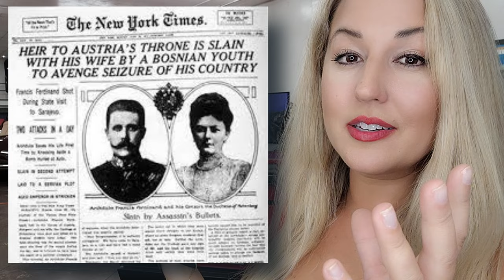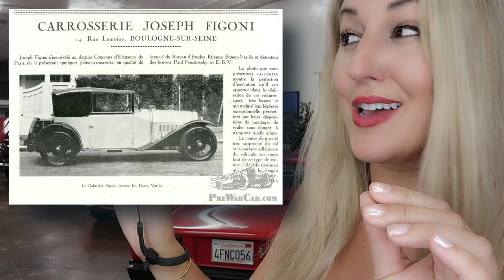The Most Beautiful Bodies In The World? | Bad Blonde Automotive History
Today we are going to be talking about a man who designed some of the most beautiful car bodies in the world.
Designs that look like they are in motion while still.
The guy that put the ooo in pontoon fenders. We are going to be talking about Giuseppe “Joseph” Figoni and the absolutely marvelous artistic impact he left on the automotive industry.
Let us start all the way back in 1908 when Giuseppe “Joseph” Figoni began apprenticing as a carriage builder in Paris at young age 14 years old.
Figoni showed a great aptitude for coachbuilding while in Paris but would soon be forced to stop his trade to fight in WWI.
Upon his return, Figoni went straight to work and quickly built a reputation of quality and beauty workshop in Boulogne-sur-seine a suburb of Paris.
It might be pertinent to discuss what coach building is, as some folks might not be familiar.
A coachbuilder or body-maker is someone who manufactures bodies for passenger-carrying vehicles. A vehicle body constructed by a coachbuilder may be called a "coachbuilt body.
The origins of coachbuilding started with horse drawn carriages. And naturally when cars came out, people still wanted to customize their new horseless carriage.
Before the 1960s brought in the popularization of unibody construction, there were a ton of independent coachbuilders building bodies on manufactured supplied chassis.
By 1925, Figoni was crafting complete bespoke bodies on grand touring chassis such as Delahaye, Bugatti, Delage, Alfa Romeo, and Renault.
His work was noticed by race drivers of the time, and Figoni designed aerodynamic bodies for racecars of time like the Alfa Romeo 8C 2300 Le Mans which won the 1932, 1933, and 1934 24 hours of Le Man.
Bugatti and Delage customers were lining up at his door. His work on a series of Delage D8 designs began to set trends.
While his designs were getting attention they were still conventional, Figoni had not yet fully developed the style we would come to see while part of Figoni et Falaschi.
In 1935, Figoni joined forces with Italian businessman Ovidio Falaschi forming Figoni et Falaschi. They were the perfect duo, with Falaschi handing the finances and management, and Figoni able to concentrate on his design work.
And his work would be glorious, Delahaye type 135, Delahaye type 165, Talbot-Lago T150C S Teardrop Coupe commission by Antonio Lago himself while resurrecting the Talbot marque.
Now the people who were buy these cars were rich as heck. Fancy clientele.
These cars were works of art, status symbols, steel in motion, and the talented expressions of Figoni.
In 1936 at the Paris Auto Salon, Figoni featured the streamlined Delahaye Roadster with fully enclosed fenders on a short competition chassis. He broke the internet today’s standards.
And in 1937 at the New York Auto Show they broke attendees minds with the debut of the Teardrop Coupe Talbot-Lago T150C-SS chassis.
As was common for the time (and many other times) what many was flying in the air was also what was influencing the design of cars. Aircraft aerodynamics and design was a heavy influence on Figoni.
This developed his distinctive Italian style of tear drop elliptical silhouettes and tear-dropped pontoon fenders which enhanced the fluid like grace of his designs.
With function and aerodynamics in mind, Figoni added fender skirts to not just the rear wheel opening but also front fenders too.
Windshields were steep and leaned back, and many door handles and headlights were flush to the body.
Figoni went to great lengths to not have his roadsters and drophead coupes cluttered with folded tops, an he actually designed and patented sunroofs and hideaway tops.
His designs so streamlined that they often look windswept, with chrome hood ornaments and moldings further accentuating the though they are never standing still.
Figoni wasn’t going to not be extra when it came to his car’s paint either. He used nitrocellulose laquers to apply his metallic and brilliant colors often using two of three to accentuate his flowing designs and body lines.
Inside were rich dashboards made of golden woods, considered a signature of Figoni et Falaschi bodies.
World War II would begin and change the world forever. Leaving a populace less eager or able to indulge in opulence. Figoni’s legacy of design lives on a is showcased regularly at the finest car shows across the world.
Just this past Amelia Island, a 1937 Talbot-Lago T150-C-SS Teardrop Coupe fetched a clean $13,425,000.00.. Which is claimed to be the most expensive French automobile ever auctioned.
And just this past Pebble Beach, the 1937 Talbot-Lago T150 C-SS Figoni et Falaschi Teardrop Coupé shown by Lee R. Anderson Sr. and the 1939 Delahaye 165 Figoni et Falaschi Cabriolet shown by Peter Mullin Automotive Museum Foundation took best in their classes.